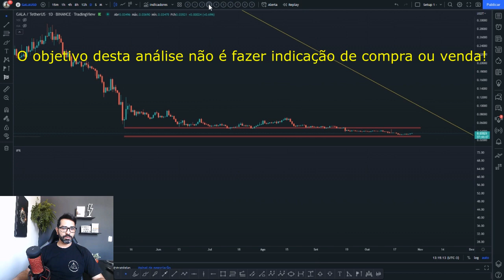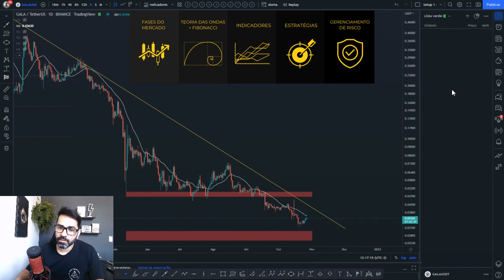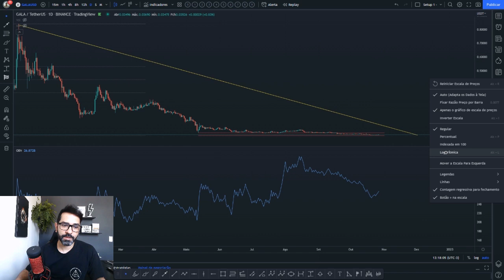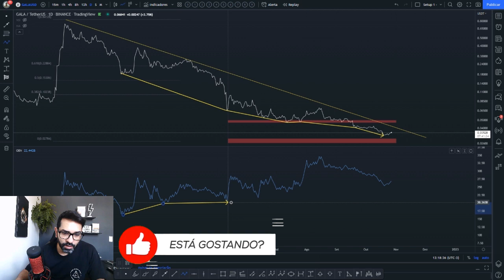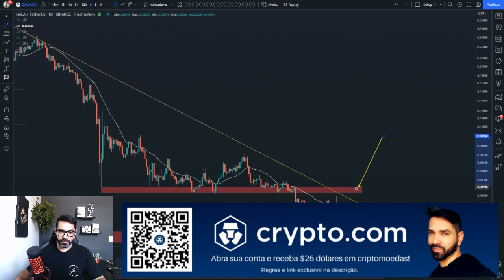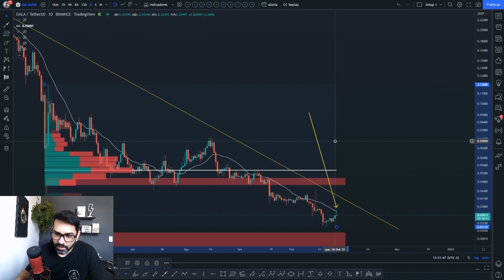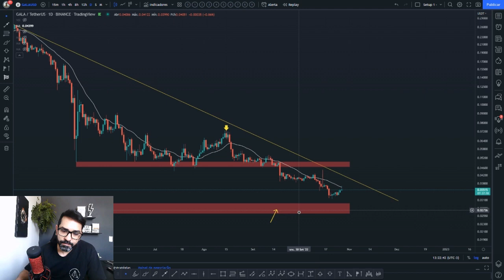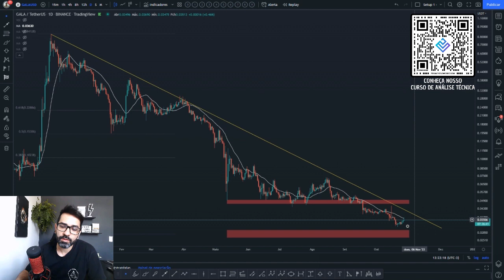GALA SOBREVENDEU! E AGORA? ✅ PROJEÇÕES ATUALIZADAS NA ANÁLISE TÉCNICA/GRÁFICA DE HOJE 📈📉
Análise técnica/gráfica de hoje da GALA GAMES com a projeção de preço para esta criptomoeda. Você acha que vale a pena investir nesta cripto? Você pretende comprar ou vender? Deixe a sua opinião nos comentários 💬👇

Olha como é fácil obter os $25 USD em CRO de bônus:

1. Abra a sua conta pelo link exclusivo acima.
2. Realize o procedimento de verificação de identidade.
3. Faça uma compra no valor de R$2.500,00 em tokens CRO e os mantenha em stake por 180 dias.
4. Solicite o cartão de crédito Crypto.com de categoria Ruby ou superior.
5. Pronto! Além de receber um cartão Ruby isento de taxas, você terá Spotify gratuito, cashback de 1% em todas as suas compras e receberá 25$ dólares em tokens CRO que serão creditados em sua conta.

ATENÇÃO INVESTIDORES!